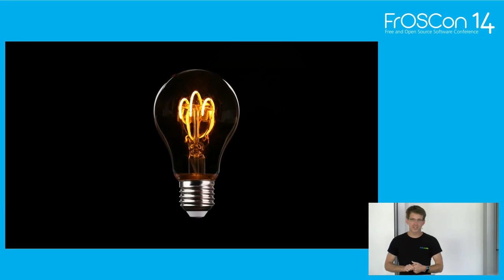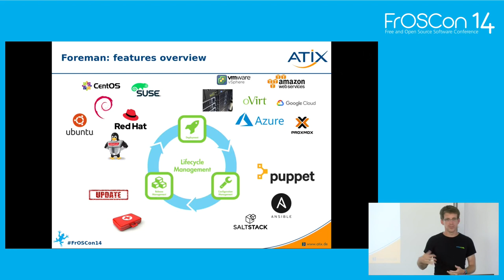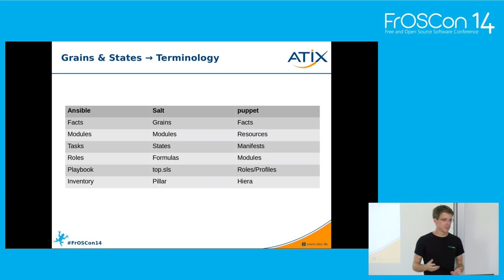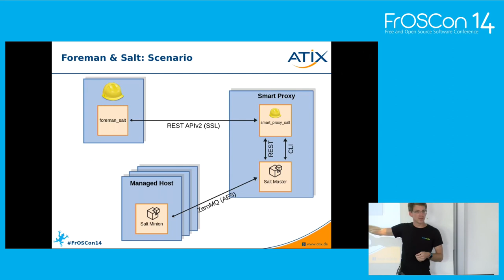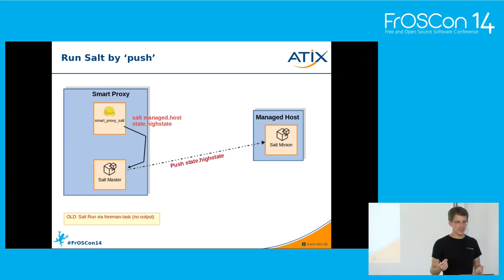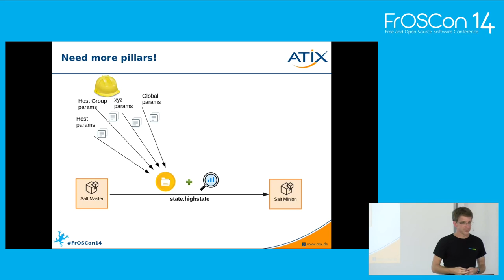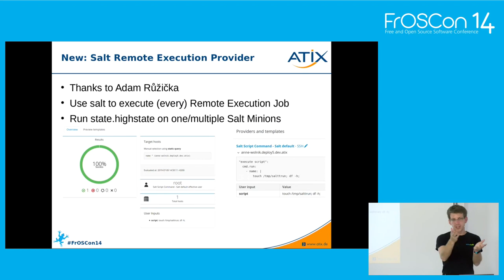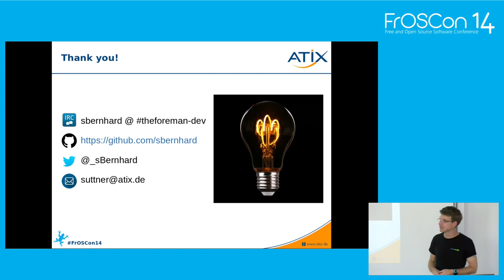2019 - SaltStack meets Foreman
Configuration Management & Remote Execution mit SaltStack und Foreman als UI

Foreman ist ein Lifecycle Management Tool zur Verwaltung von Servern in einem Rechenzentrum. Ursprünglich als Oberfläche für Puppet entwickelt, übernimmt Foreman mittlerweile viele Aufgaben zur Verwaltung von Servern. U.a. kann die Provisionierung und die Konfiguration von Bare Metal, virtuellen oder auch Cloud-Servern mit Foreman automatisiert werden. Salt ist ein bedeutender Vertreter der Configuration Management Tools. Neben dem Client-Server Betrieb unterstützt Salt aber auch den clientlosen Einsatz.

Durch Plugins kann die Funktionalität von Foreman erweitert werden. Mithilfe des Salt Plugins für Foreman kann Salt als Configuration Management Tool und zur Ausführung von Remote Execution Befehlen genutzt werden. Dieser Vortrag demonstriert die Automatisierung von Provisionierung und Konfiguration von Hosts mittels Foreman und Saltstack in einem Rechenzentrum. Hierbei wird auf die jüngsten Neuerungen von relevanten Foreman Funktionen und dem Salt Plugin genauer eingegangen.

Bernhard Suttner